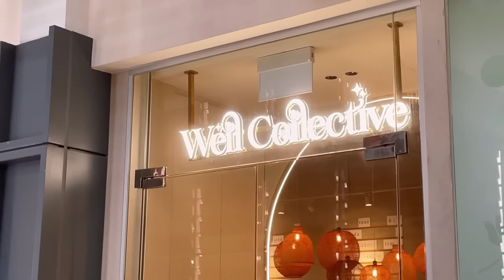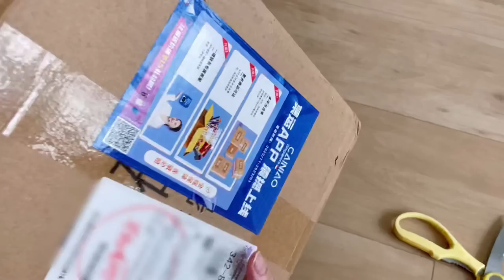Simple everyday life: Daily vlog - Lunar New Year Friends Gathering, Oden Soup, Mini Taobao Buys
Went back to my own house after the Lunar New Year weekend after a week away. Started by cleaning the house a bit as my friends were coming over. Made a quick noodle stir fried and fried another glutinous rice roll. My friend came with frozen oden (Japanese fish cake) for oden soup. Another friend brought some butter cake she baked herself so we had a good feast. I also made Thai milk tea for my friends.
Next day was Friday so it's back to work for me. Had an interview with unfortunately wasn't a good fit. Made some instant noodles for lunch with boiled eggs from the day before. It was yummy. Made myself a cup of Matcha Oat latte.
Saturday was spent at home. Did some Taobao unboxing.

Spent the day chilling at home.

BGM 🎵 ~

Always Friends - Tommy Jervidal
C’est Jaume - Bottega Baltazar
One more note - Todd Kessler
Quiet Wind - Leva
Beaver Moon - Boreis

Editor: VLLO